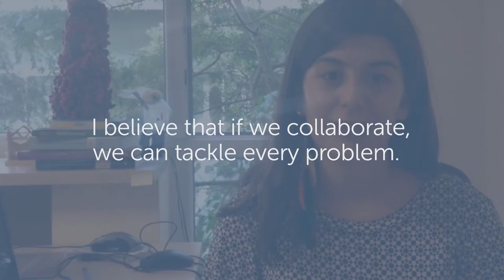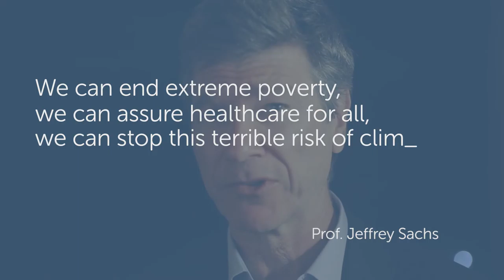SDSN Youth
La campagna KnowYourGoals è stata lanciata nel luglio 2015 da SDSN Youth per supportare
l’adozione, da parte delle Nazioni Unite, dei Sustainable Development Goals (SDGs), i nuovi
obiettivi di sviluppo sostenibile che guideranno le politiche dei governi mondiali e di affrontare le sfide economiche, ambientali e sociali.
La campagna KnowYourGoals in particolare ha inteso incoraggiare i giovani di tutto il mondo a diffondere la conoscenza degli SDGs.